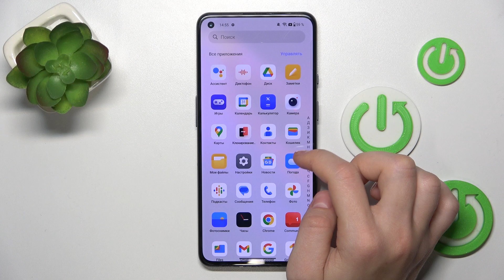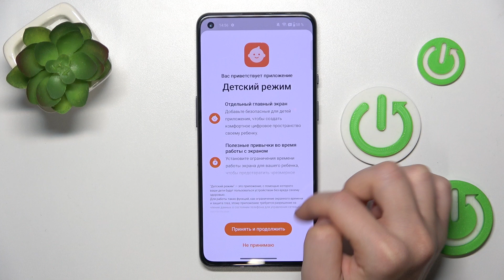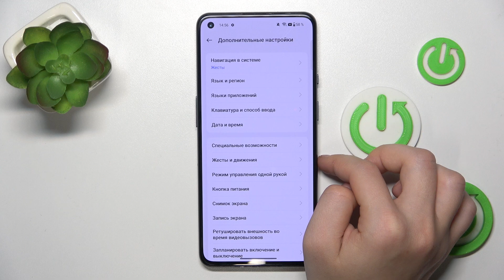OnePlus 9 - Топ Фишки & Функции о Которых Стоит Знать!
В этом видео мы расскажем о лучших фишках и интересных функциях OnePlus 9. Узнайте, как использовать скрытые возможности устройства, улучшить производительность, настроить интерфейс, делать уникальные фото и многое другое. Это руководство поможет вам раскрыть полный потенциал вашего смартфона.

Как настроить Always On Display на OnePlus 9? Как изменить частоту обновления экрана на OnePlus 9? Как увеличить скорость анимации приложений на OnePlus 9?